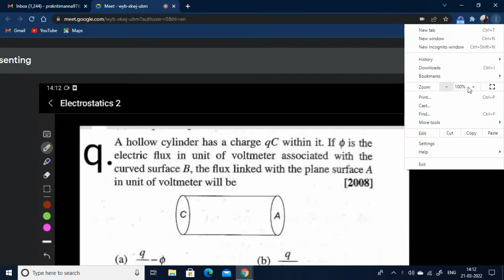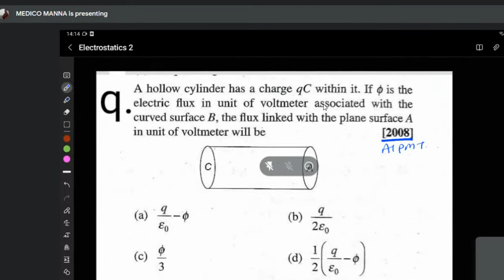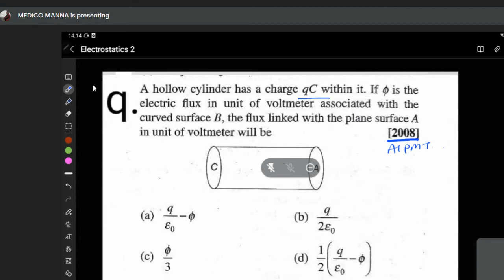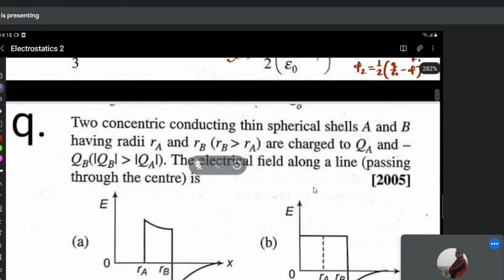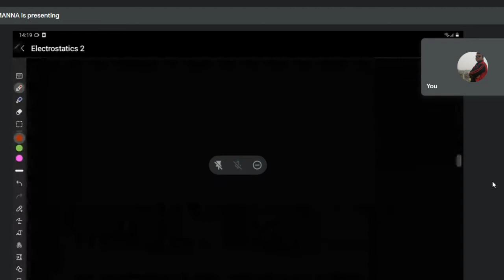Electrostatics #10 neet ug jee